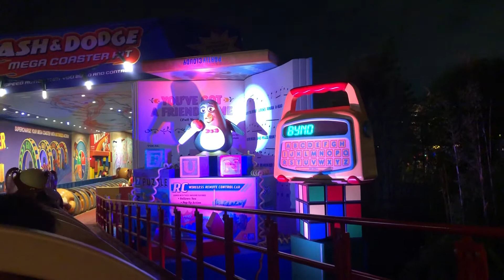POV slinky dog dash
Hollywood studios WDW